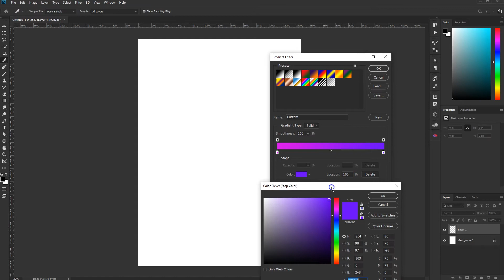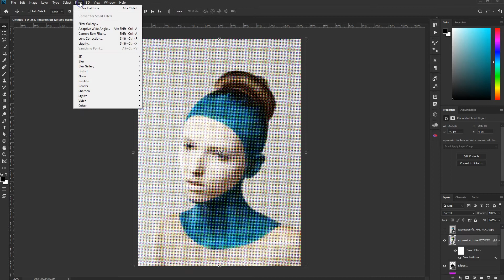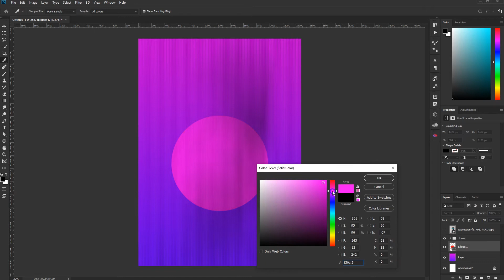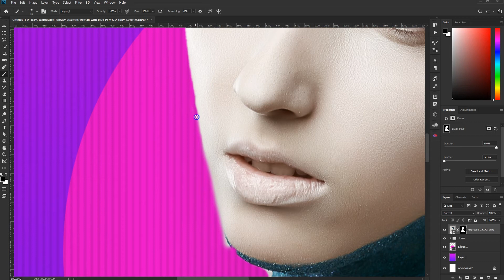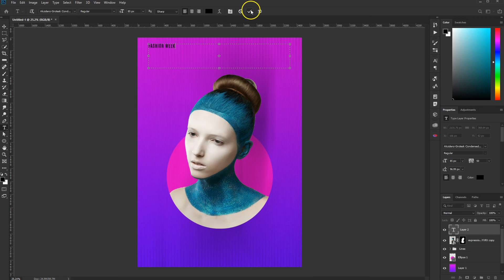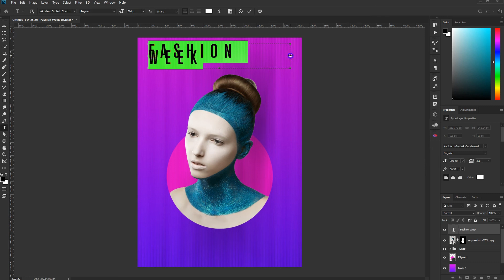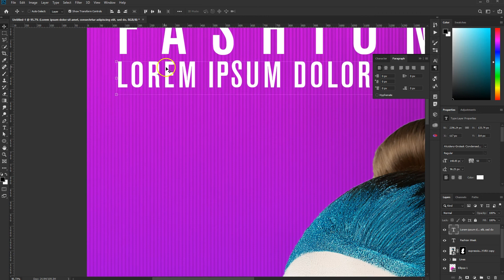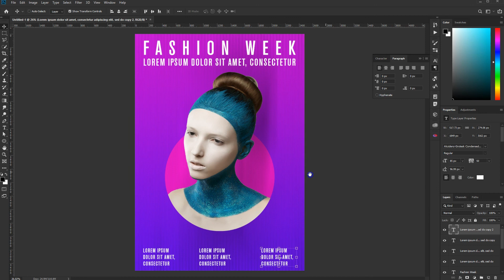Fashion flyer tutorial - Photoshop CC 2019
Easy and fast tutorial how to create beautiful flyer with Photoshop CC 2019.